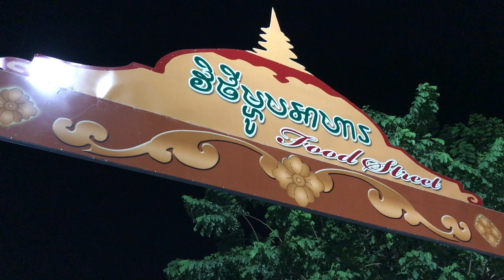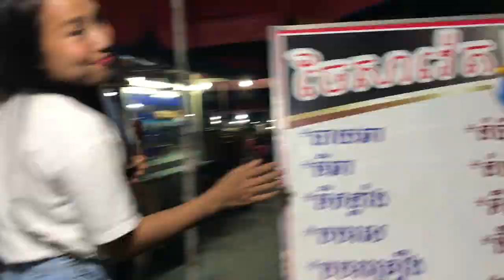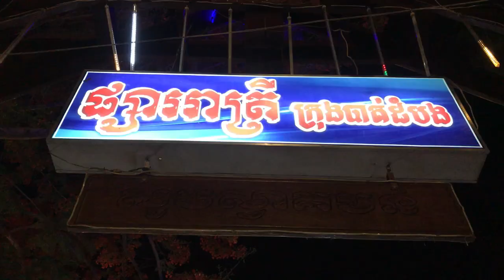Eating Street Food Around Night Market in Battambang